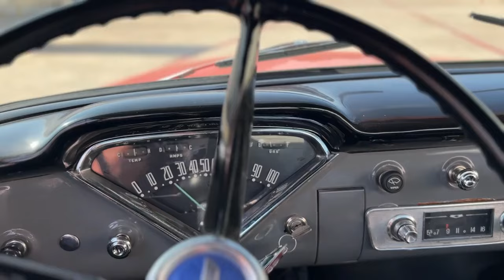1956 Chevrolet 3100 Big Window 6792-DFW for sale | Charlotte, Atlanta, Dallas, Tampa, Phoenix, ...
Pre-Owned 1956 Chevrolet 3100 Big Window available at Streetside Classics - Dallas/Fort Worth.

Located at 5400 Sandshell Drive, Fort Worth, TX, 76137.

Please mention the stock# 6792-DFW when you contact the dealership for this vehicle.

Full specs sheet, write up, & HD Image set available on our

Serving the largest buyer and seller base of any Streetside Classics location, our Dallas/Fort Worth showroom has been successfully consigning and selling classic and specialty vehicles for well over a decade. As the nation’s #1 consignment dealer of classic and specialty vehicles, Streetside Classics consigns and sells everything from classic cars, street rods, muscle cars and restomods to classic trucks, vintage cars, and the latest exotics and supercars.

Don’t forget to ask us about vehicle financing, vehicle protection plans, assistance with transportation and our free consignment program!